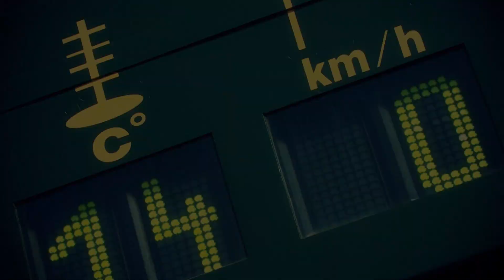Supertest Donkervoort D8 GTO 2015